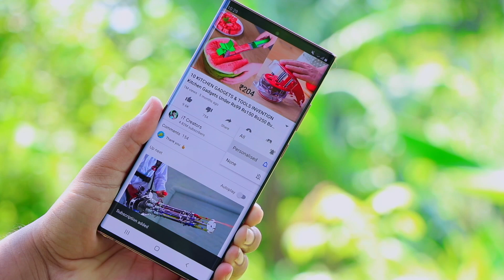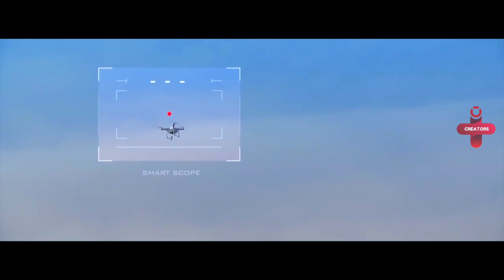10 POLICE & ARMY TECHNOLOGY INVENTIONS ▶ Buy From DUBAI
Today in This iT Creators YouTube Video You Can Watch and Enjoy - 10 POLICE & ARMY TECHNOLOGY INVENTIONS

10. OTSAW OR3

2. BONZENA RIOT CONTROL

4. ROVER LAND AND SEA

9. SARCOS GURDIAN
(Rs.)-

8. 5W GREEN LASER
(Rs.)-

7. HDT HUNTER WOLF
(Rs.)-

6. IRIS RC CAR
(Rs.)-

5. LIFT AIRCRAFT
(Rs.)-

3. SKYWALL 100
(Rs.)-

1.
(Rs.)-

2. XIAOMI Mi PURELY AIR MASK REVIEW
3. EZBOOK LAPTOP FOR STUDENTS - 6GB RAM UNDER Rs.11,000
4. Top 5 ROBOTICS SMARTPHONE GADGETS
5. LED PROJECTOR - Pocket Size HD Projector For Your Home
6. Top 4 CooL Gadgets Must Watch Every student
7. Xiaomi Redmi 360° Degree CAMERA
8. Top 5 SmartPhone DSLR LENS
9. 5 CooL MEN GADGETS Invention in 2018
10. 5 HiTech CooL GADGETS You Can Buy on Amazon
11. Top 5 CooL SMARTWATCHES With New Technology
12. EKEN H9R 4K Action CAMERA FOR FREE
13. 5 Cool Technology GADGETS in REAL
14. 5 Cool Bicycle Gadgets You Can Buy on Amazon Under Rs.250
15. 5 CooL Camera DRONE You Can Buy on Amazon